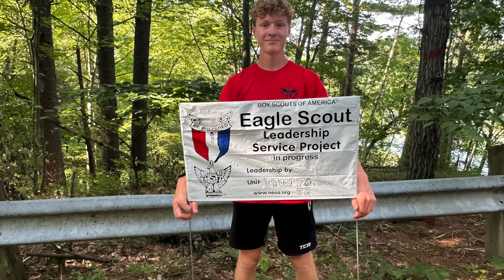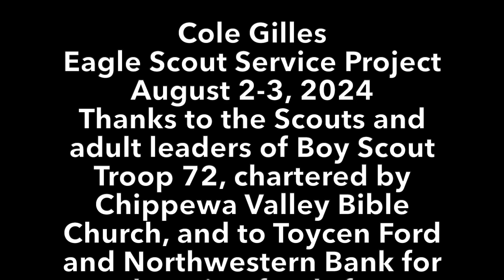Cole's Eagle Project: Bridge on Glen Loch Trail in Irvine Park, Chippewa Falls, Wisconsin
For his Eagle Scout service project, Cole built a bridge across a muddy stream on the Glen Loch Trail in Irvine Park in Chippewa Falls, Wisconsin. Thanks to the Scouts and Scouters of Boy Scout Troop 72, the project was finished ahead of schedule and turned out great!